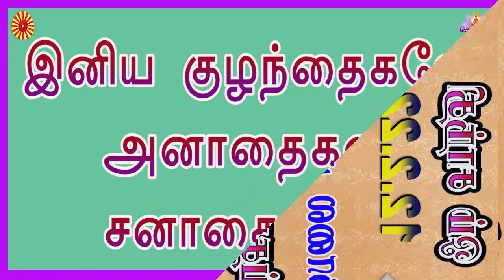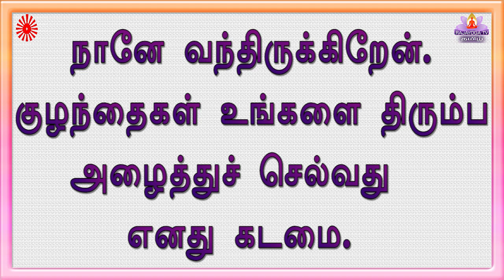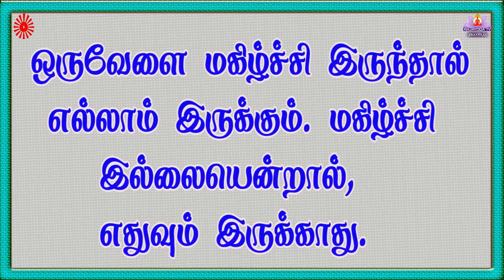12 02 22 காலை முரளி Tamil Murli